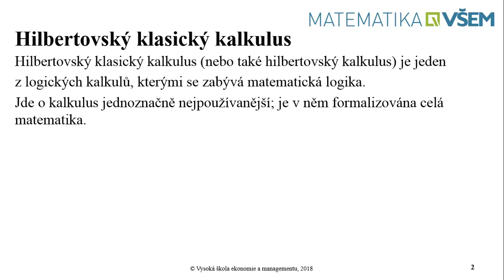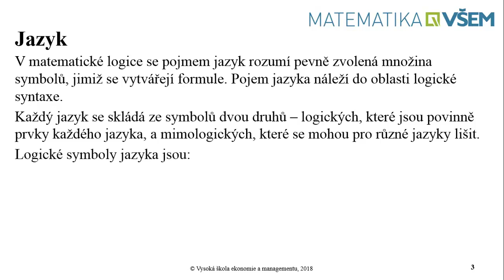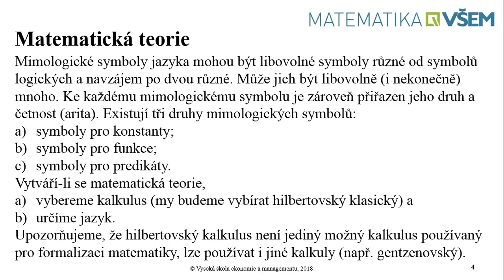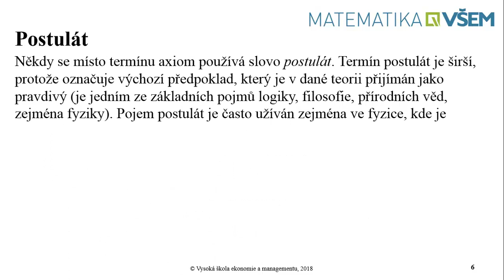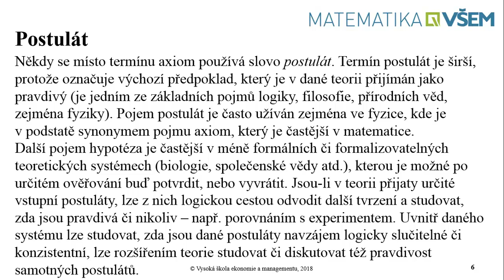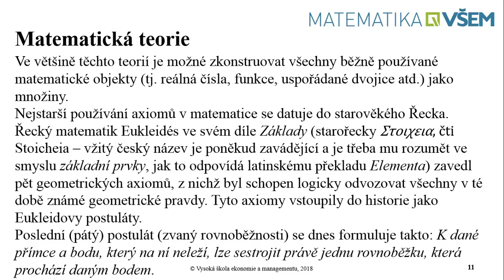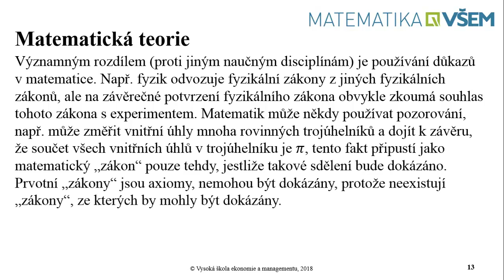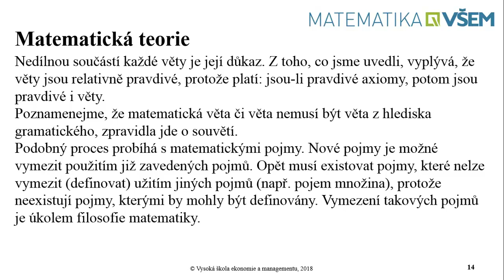1.02.3 - Matematické teorie